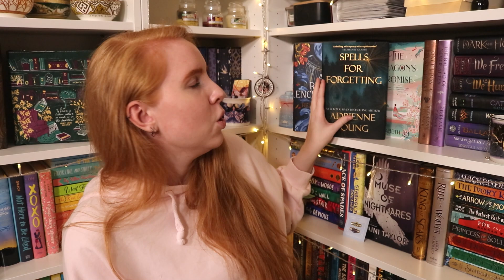Let's talk about the 13 books I read in December! 🏴‍☠️🌊 | Monthly Reading Wrap-Up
It's time for my monthly rant about ALL the books I've read - hope you enjoy this one!

* Book recommendations *

00:00 Intro

1:27 A River Enchanted

4:43 Spells for Forgetting

9:39 One Day in December

11:07 November 9

15:24 Daughter of the Siren Queen

18:00 Emily Wilde's Encyclopaedia of Faeries

25:20 The Serpent & the Wings of Night

30:08 The Tea Dragon Festival

31:21 Interview with the Vampire: Claudia's Story

Equipment:

iPhone Xs Max
Manfrotto Universal Clamp for Smartphones
Manfrotto PIXI Mini Tripod